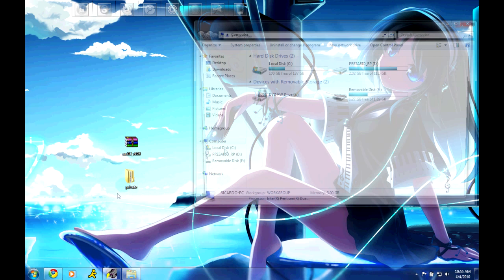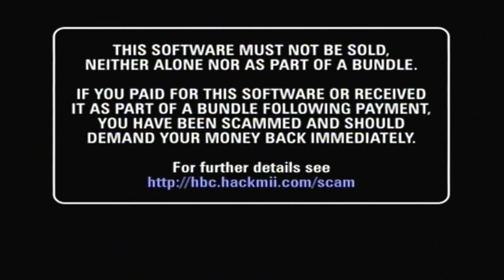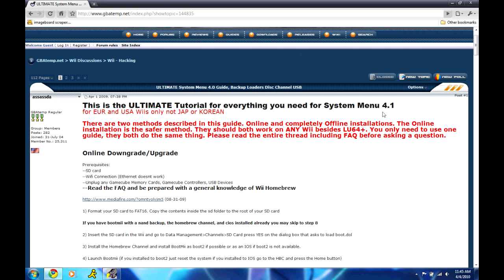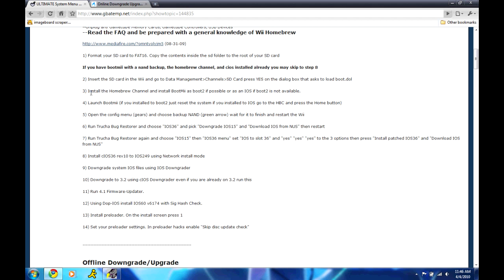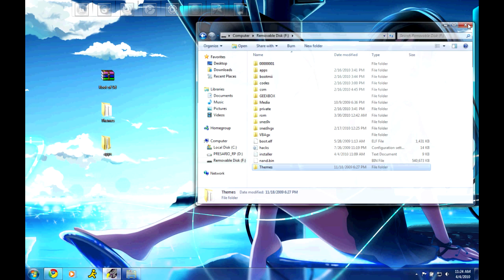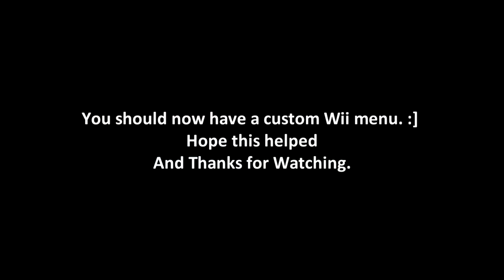How to get the Homebrew Channel on 3.0U - 4.2U [Custom Wii Menu]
Ok, so people kept on asking me how I got my custom Wii menu, so I just decided to make a quick tutorial.

First thing first: I AM NOT RESPONSIBLE TO WHAT HAPPENS TO YOUR WII.DO IT AT YOUR OWN RISK.If you follow everything as I do, nothing should go wrong. Credit to Wiibrew, for all of the files used in this video.

Instructions:

1. First, download this zip file and extract the private folder to the root of your SD card.(According to your Firmware)

2. Download the hackmii installer zip, extract it, and move the boot.elf file to the root of your SD card.

3. Now go to the settings on the Wii, and go to channels, and click SD card (For 4.2 just click the SD card icon on the Wii menu)

* Click yes when it says to load boot.dol/elf. Then, Install the Homebrew Channel and Bootmii.

4. Now you will need to install preloader. My Wii didn't want to install it at first, so I had to downgrade the firmware then upgrade it again. If you are having trouble installing preloader, use the guide I used.

5. Now, just download the Wii theme + Mymenuify app file, and extract them to the root of your SD card.

6.For last, go to the HBC and use the mymenuify app to install the theme of choice, and that's it.

Well that's it for the guide, hope it helps you guys, and clears some questions, on how I got mine.

If you guys need any help, just comment on the vid, send me a pm, or IM me via AIM. My SN is xMarth101x . Thanks.

Freejia, City of Falling Petals - Yasuhiro Kawasaki (Illusion of Gaia Original Soundtrack)

Itory, The Hidden Village - Yasuhiro Kawasaki (Illusion of Gaia Original Soundtrack)